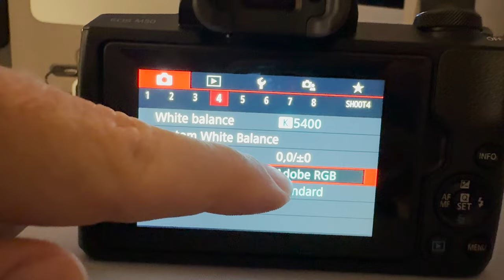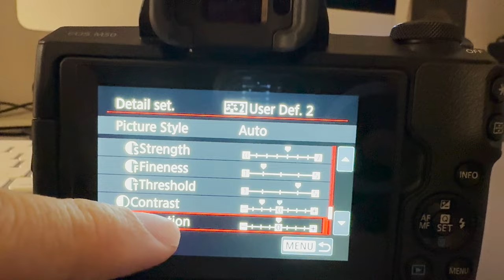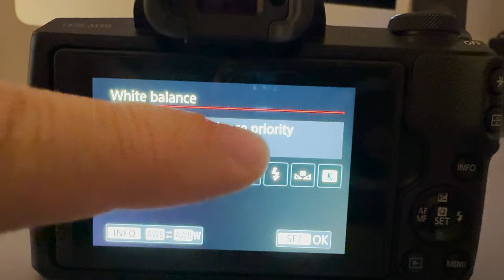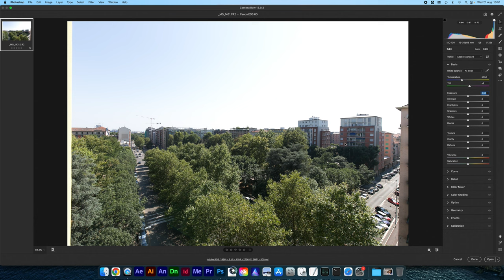3 Modi per NON Imparare a Usare Photoshop: a Cosa Serve POST PRODUZIONE? Non Serve Più con AI x Foto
SEI UNA PERSONA PIGRA? Se vuoi belle foto senza fare fatica in post produzione, questo video è per te!
Vediamo 3 modi per ottenere belle foto SENZA usare PHOTOSHOP e senza doverlo imparare!

Nel video "3 Modi per NON Imparare a Usare Photoshop: a Cosa Serve POST PRODUZIONE? Non Serve Più con AI x Foto," esploriamo 3 modi per ottenere foto pronte con pochissima post-produzione o addirittura senza nemmeno usare il computer. Se sei tra quelli che pensano "io non voglio imparare Photoshop" o che imparare a usare Photoshop non è più necessario, questo video fa per te.

Perché Non Serve Imparare Photoshop nel 2024?
Con l'avanzare delle tecnologie AI come Luminar Neo AI, molti fotografi stanno scoprendo che studiare non serve più per ottenere risultati professionali. Le tecniche tradizionali di post-produzione possono sembrare obsolete quando l'AI può fare tutto per te. Non è più necessario passare ore a modificare immagini se puoi ottenere foto pronte subito direttamente dalla fotocamera o con pochi clic.

Alternative a Photoshop: AI e Luminar Neo
Uno dei 3 modi per semplificare il tuo flusso di lavoro fotografico è l'uso di strumenti come Luminar Neo AI, che automatizza gran parte del processo di editing. Se non vuoi imparare Photoshop, questo software può essere una soluzione ideale per risparmiare tempo e ottenere immagini straordinarie senza il bisogno di un'ampia post-produzione.

RAW vs JPG: Cosa Scegliere?
Una delle domande più frequenti è se sia meglio scattare in RAW vs JPG. Mentre il formato RAW offre maggiore flessibilità in post-produzione, i file JPG in camera possono essere sufficienti per chi non ha intenzione di passare ore al computer. Grazie alle capacità delle moderne fotocamere e all'AI, foto senza post-produzione possono essere comunque di alta qualità e pronte per l'uso immediato.

L'AI per Le Foto: Risparmia Tempo e Fatica
Nel 2024, la IA per le foto sta diventando sempre più potente, rendendo la post-produzione tradizionale quasi superflua. Se ti chiedi a cosa serve la post-produzione o se imparare non serve più, la risposta potrebbe essere che chi studia è stupido quando l'AI può fare tutto al posto tuo. Risparmia tempo e focalizzati su altre aree della tua fotografia, mentre la tecnologia si occupa del resto.

Questi 3 modi per ottenere risultati professionali senza Photoshop ti permetteranno di semplificare il tuo lavoro come fotografo nel 2024, lasciando che l'AI lavora al posto tuo e ti consente di ottenere foto pronte subito con il minimo sforzo.

CAPITOLI:
0:00 - Intro - Imparare a usare Photoshop non serve più a niente? Non può farlo l'IA al posto mio?
1:06 - RAW vs JPG: foto pronte subito in macchina senza post produzione su computer o mobile
3:36 - Photoshop CameraRaw senza nessun talento, come usarlo in automatico
5:00 - Luminar Neo per modificare le foto con AI: preset, sviluppo e intelligenza artificiale
6:32 - Cosa succede se non facciamo la post produzione? Le foto sono più belle con IA o no?
7:20 - Cosa succede se usi intelligenza artificiale per modificare le tue foto